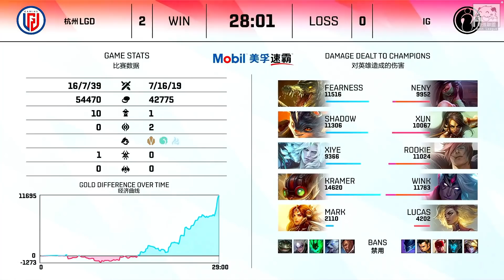IG vs LGD Wink法洛士高地被poke死就離譜！LPL首個世界冠軍IG光芒漸逝 Game 2 | 2021 LPL夏季賽精華 Highlights